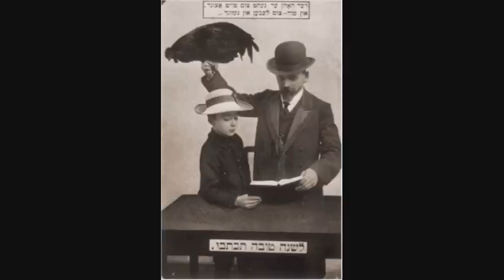Yidish Lid - Misha Alexandrovich (Yiddish Song)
Born in Berspils,Latvia in 1914, by the age of 7, Misha Alexendrovich was known throughout Europe as "The Wonderkind" and was invited by the great Benjamino Gigli to Milan to become one of this last disciples.
Alexandrovich become of the most popular artists in the Soviet Union, having sold more than 20,000,000 records while pursuing his career as Cantor. From 1945 to1971, he was prohibited from practicing his profession as Cantor since religious activity was prohibited in the Soviet Union. In this period, however, he was "permitted" to give private concerts for Stalin and Krushchev. In the early 1970s, he was permitted to leave the Soviet Union, and became Chief Cantor of the Great Synagogue of Ramat Gan in Israel and performed to sold out audiences in concerts throughout the world.

The selections on this CD consist of recordings from 1968 on the Melodiya label, accompanied by chamber orchestra, and from 1972, recorded in Tel Aviv by RCA.